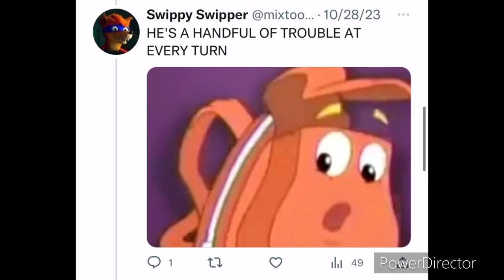Twitter Sings TIMMY TIME THEME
My sister use to marathon this all the time! ❤️

ENTERTAINMENT
PURPOSES ONLY.